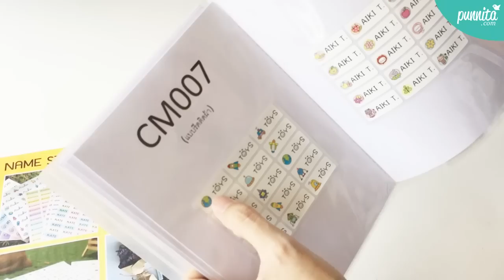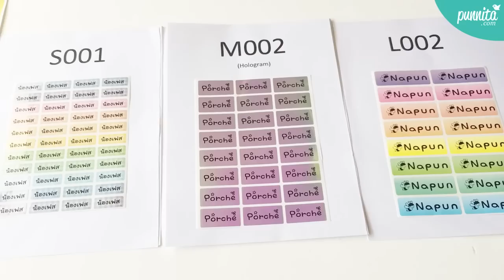สติกเกอร์ชื่อ Name Sticker ลายน่ารัก